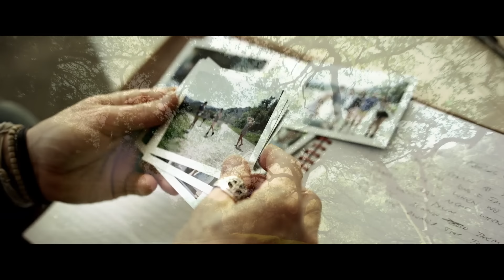Keith Urban - Wasted Time (Official Music Video)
Music video by Keith Urban performing Wasted Time. (C) 2016 Capitol Records Nashville